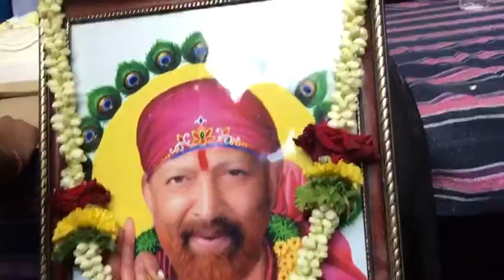December 22, 2016